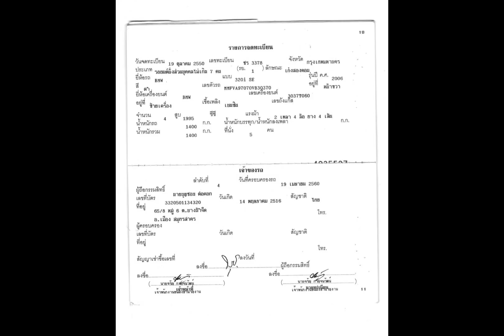รถมือสองราคาถูก BMW 320 ในปี2006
สอบถามรายละเอียดรถคันนี้ ได้ตามช่องทางนี้ หรือ โทร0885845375 รถที่นี้ขายดีขายเร็ว มั่นใจได้รถแน่นอน ถึงตรงร้านแน่นอน